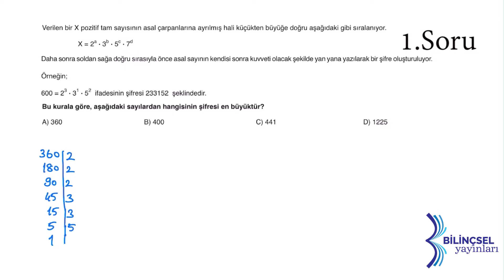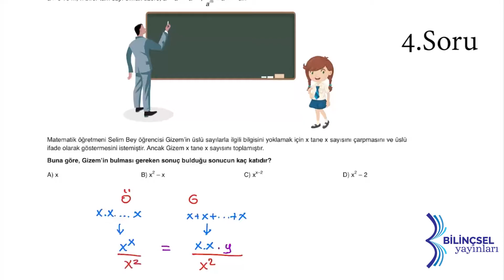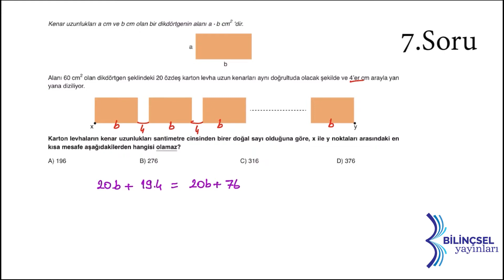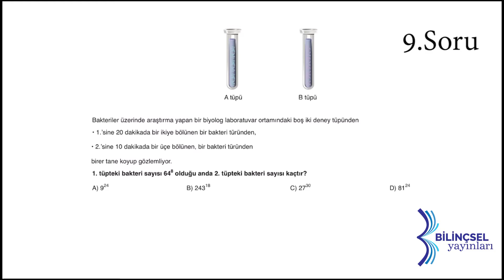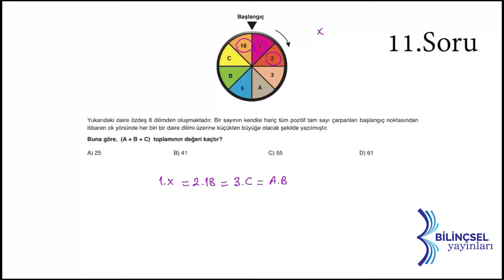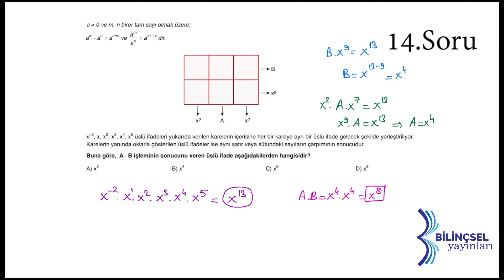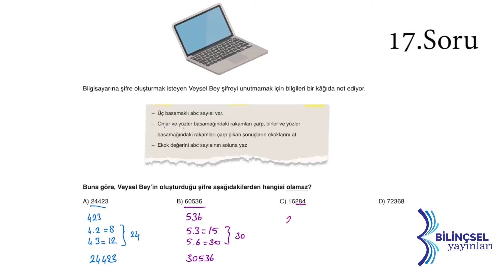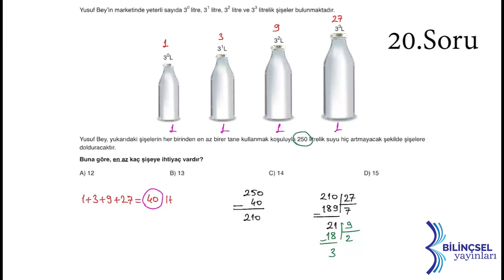LGS Testmatik Matematik Deneme 1 Çözümleri